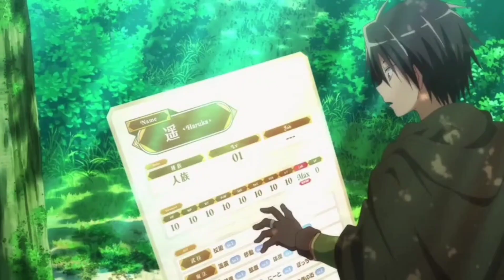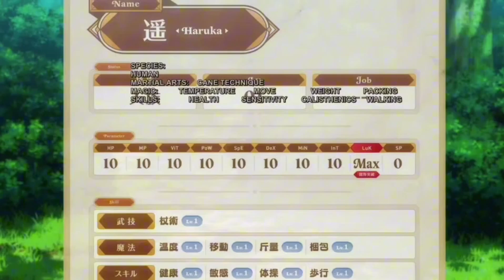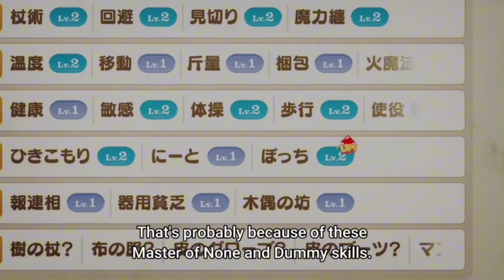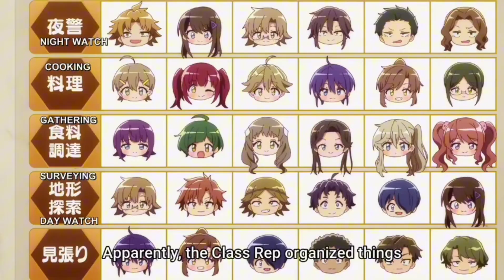All Cheat Skills Were Taken So God Gives Him The 1000 Left Over Skills | Hindi Recap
All Cheat Skills Were Taken So God Gives Him The 1000 Left Over Skills

Loner Boy Got Transported In Another World And Become

Loner Boy Transported In Another World And Become

Loner Boy Got Transported In Another World And Become new chapter

Boy Got Transported In Another World And Become New iskai anime

Loner Boy Got Transported In Another World And Become anime youtube

Loner Boy Got Transported In Another World And Become anime youtube Explained